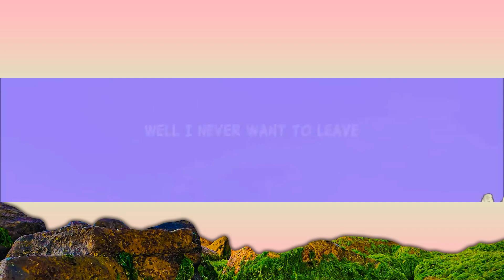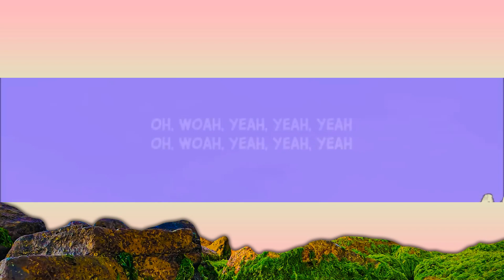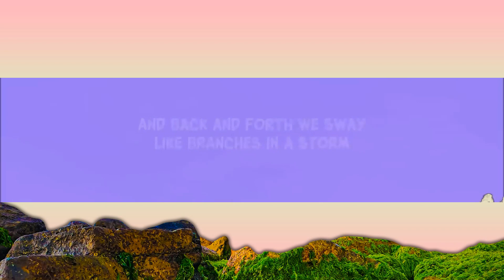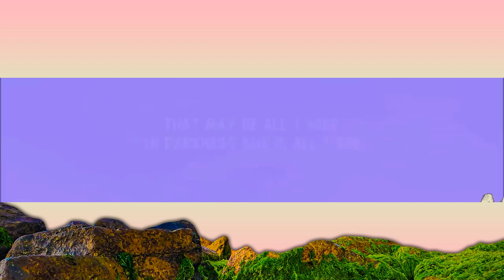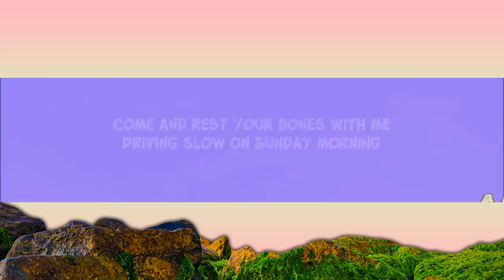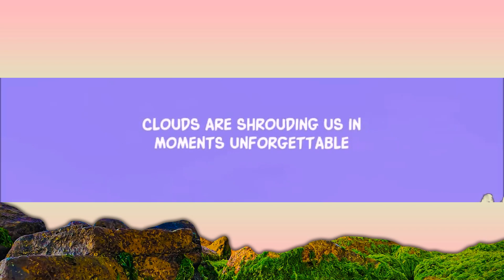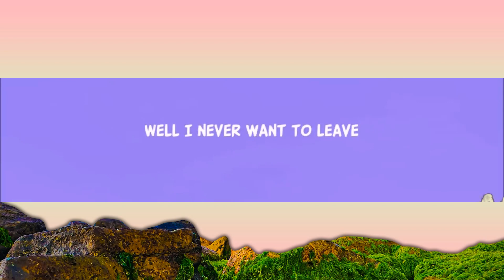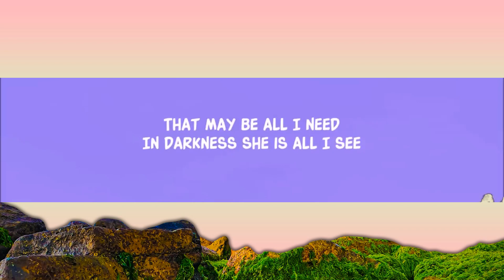Maroon 5 - Sunday Morning (Lyrics) [1 Hour Version]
Maroon 5 - Sunday Morning (Lyrics)
Maroon 5 - Sunday Morning

Song Lyrics:

Sunday morning, rain is falling
Steal some covers, share some skin (Like that)
Clouds are shrouding us in moments unforgettable
You twist to fit the mold that I am in

[Pre-Chorus 1]
But things just get so crazy, living life gets hard to do (Life is hard)
And I would gladly hit the road, get up and go if I knew
That someday, it would lead me back to you
That someday, it would lead me back to you (Someday)

[Chorus]
That may be all I'll need
In darkness, she is all I see (All I see)
Come and rest your bones with me
Driving slow on Sunday morning
And I never want to leave

[Verse 2]
(Yeah) Fingers trace your every outline (Oh yeah, yeah)
(Yeah) Paint a picture with my hands (Oh, oh, woah)
And back and forth, we sway like branches in a storm
Change the weather, still together when it ends

[Chorus]
That may be all I need (All I need)
In darkness, she is all I see
Yeah

[Pre-Chorus 2]
Oh yeah
But things just get so crazy, living life gets hard to do (Life gets hard)
Sunday morning, rain is falling and I'm calling out to you
Singing, someday it'll bring me back to you, yeah
(Someday, oh, someday, oh)
Find a way to bring myself back home to you

[Chorus]
You may not know
In darkness, she is all I see (You are all I see)

[Outro]
There's a flower in your hair
I'm a flower in your hair
Woah, oh, yeah
Woo
(All I need)
Yeah, yeah
(All I see)
Yeah
(Bones with me)

Lyric video for Sunday Morning by Maroon 5 on Dan Music